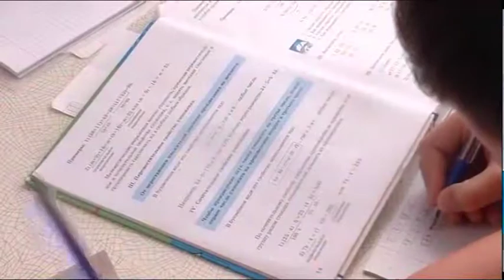Дәрігерлер балаларға жолда сақ болуды ескертуде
Оқу жылы басталғаннан бері жол-көлік оқиғасына ұшырап, жарақат алған оқушылардың саны артқан. Бұл туралы облыстық көп бейінді балалар ауруханасының дәрігерлері айтты. Ақ халаттылардың сөздерінше, әсіресе көлік қаққан жеткіншектердің емделіп шығуына біраз уақыт қажет. Осы орайда дәрігерлер жасөспірімдерге жолда қарапайым қауіпсіздік ережелерін сақтап, абай болу қажеттігін ескертуде.